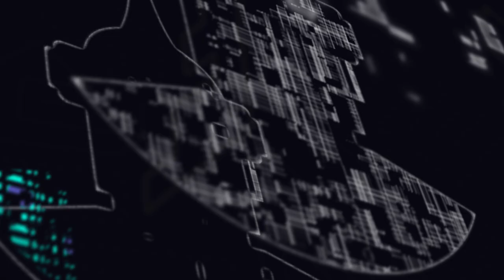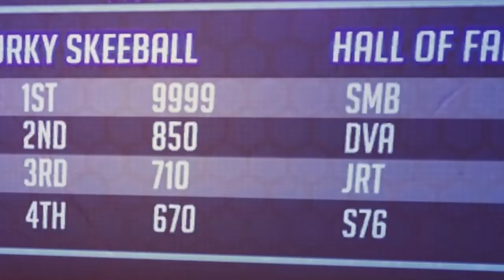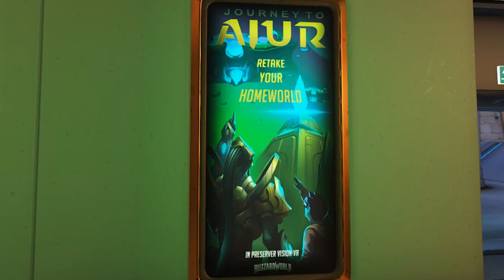Blizzard World Easter Eggs You May Have Missed - New Map - Easter Eggs #15 | The Leaderboard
Blizzard world is a love letter to Blizzard's games and we'll cover every inch of this Overwatch map, hunting for Easter Eggs, references and secrets. The Leaderboard breaks down all the easter eggs and references from  World of Warcraft, Starcraft, Hearthstone, Heroes of the Storm, and more.

Want to find more Overwatch map easter eggs, we've got you covered

Researched by: Eric Stover
Written by: Eric Stover
Hosted by: Kyle Stover
Edited by: Eric Stover, Caleb Pryor

Graphics and Thumbnail by: Alexandria Batchelor
Programming Manager: Darrian P. Mack
Producers: Adrian Apolonio, Jesse Gouldsbury
Executive Producers: Carrie Miller, Fred Seibert, Jeremy Rosen